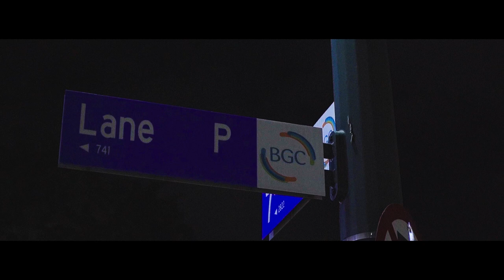Aj Nicole Pre-Debit Film | OBLIVION STUDIOS PH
Oblivion Studios PH
Messenger: m.me/oblivionstudiosph
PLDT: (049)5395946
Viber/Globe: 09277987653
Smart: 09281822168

Here are the services we offer:
Have a wonderful week ahead! Stay safe always.